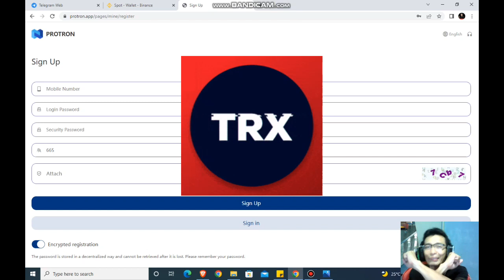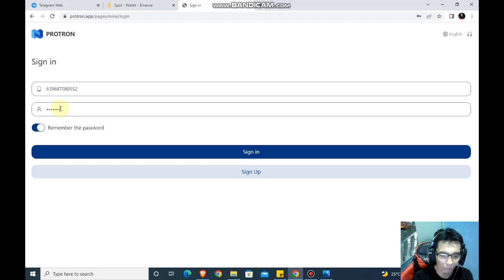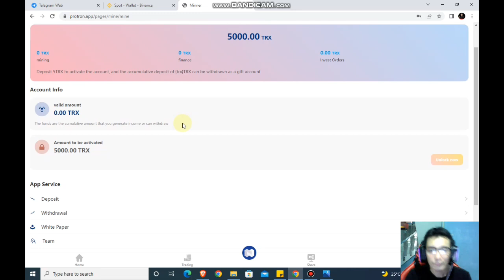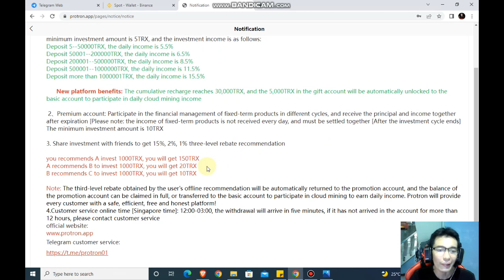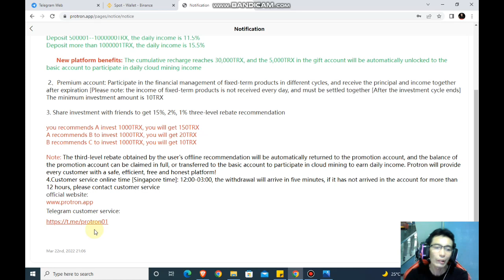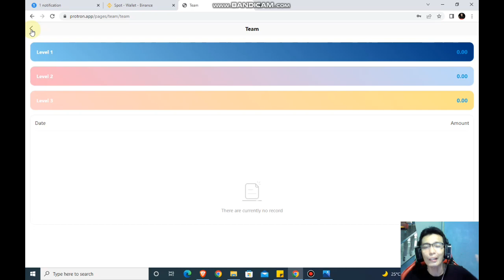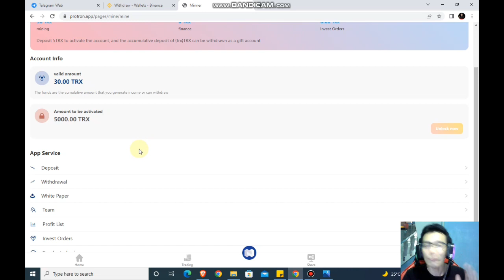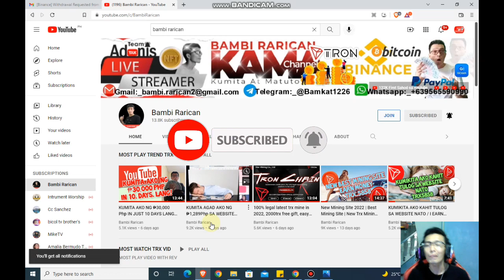Sign up to get 5000TRX! Sign up via the link now and earn 15.5% (TRX) TRON every day!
This is an honest mining platform. The platform is powerful and the members' investment funds are safe. I made additional investments and gained huge profits. I recommend downline investments to get 18% of the third-level rebate. Join now for profit.

Basic account investment income ratio [minimum investment of 5TRX or 1USDT], mining income is generated every 24 hours, and the number of daily withdrawals is unlimited: - Deposit 5 50000TRX, withdraw 5.5% daily
- Deposit more than 1,000,001TRX and withdraw 15.5% daily

Proportion of investment basic account income:
Deposit 5--50000TRX, the daily income is 5.5%
Deposit 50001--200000TRX, the daily income is 6.5%
Deposit 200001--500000TRX, the daily income is 8.5%
Deposit 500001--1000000TRX, the daily income is 11.5%
Deposit more than 1000001TRX, the daily income is 15.5%